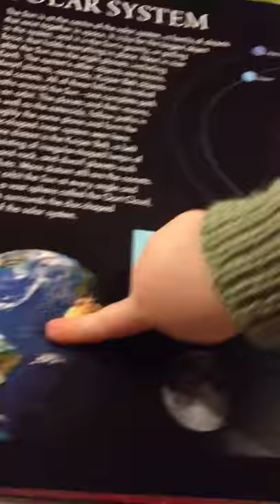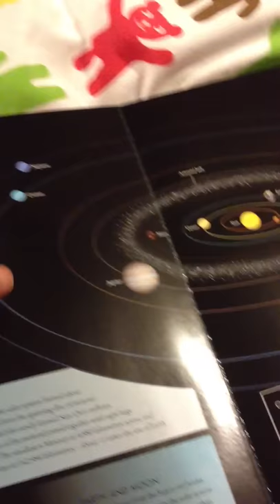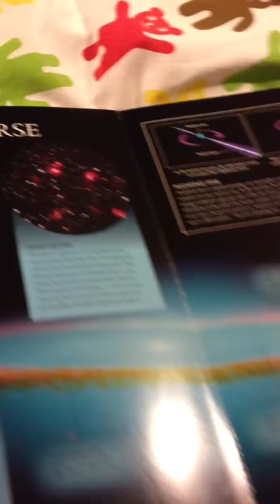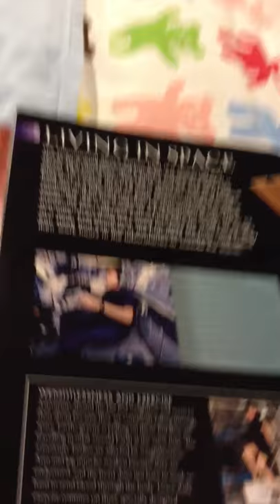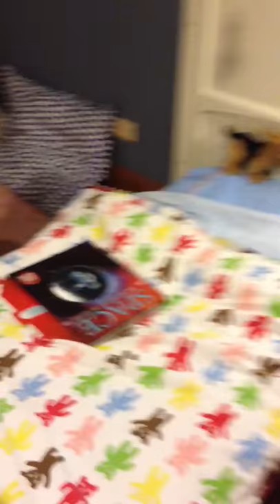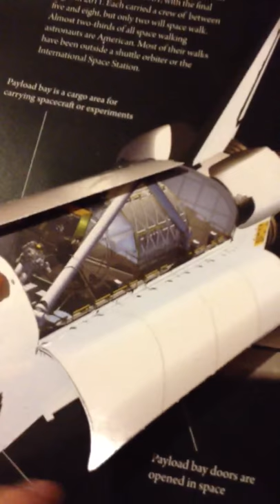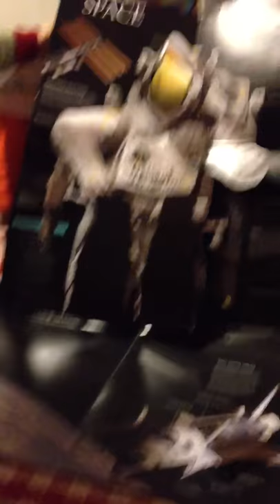Ptolemy's lecture on Space!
A doctor of astrophysics in the making, just like his Uncle Tom...!